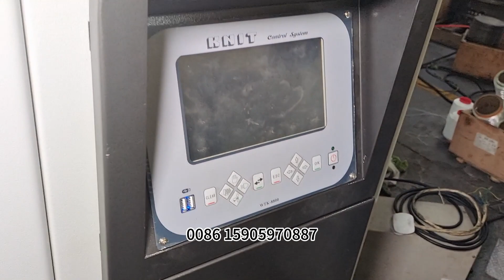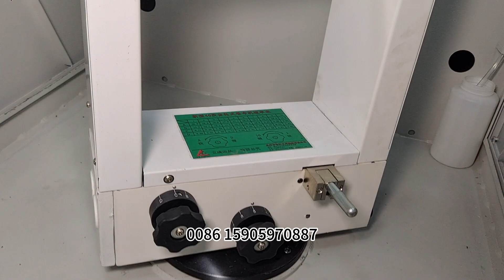European framework single jersey jacquard circular knitting machine#knittingmachine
Add: 2/F, No. 4-294, Chuangye Avenue, Wenshan Village, Xiamei Town, Nanan City, Quanzhou City, Fujian Province, Chian